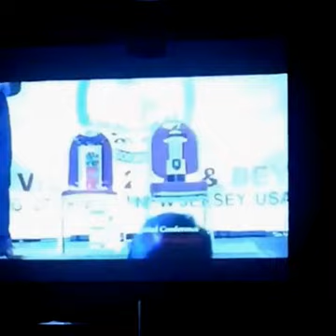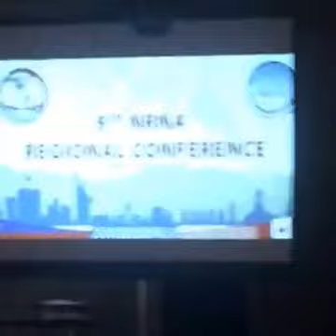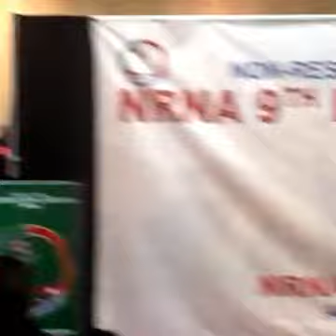subash nembang speech !! Shesh Ghale closing ceremony NRNA USA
Video Mingmar Tamang